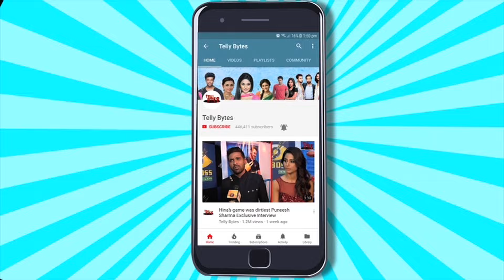YRKKH & Anupamaa Rakshabandhan Special: Anupamaa Abhira Ne Ek Dusre Ko Bandhi RAKHI